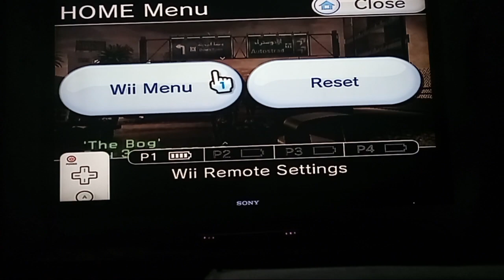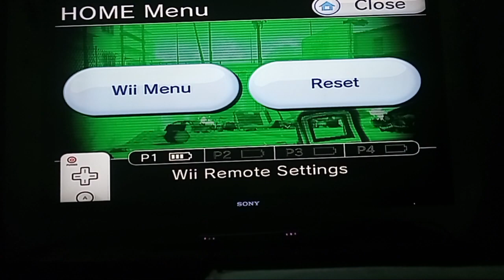call of duty modern warfare episode 6